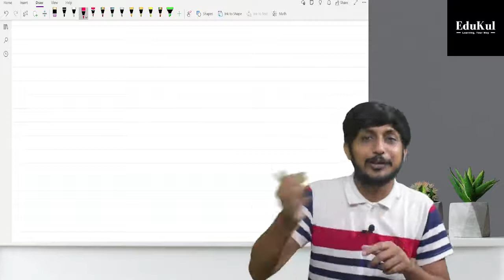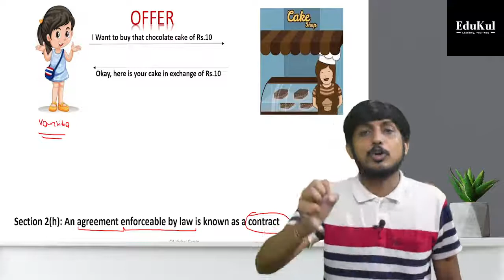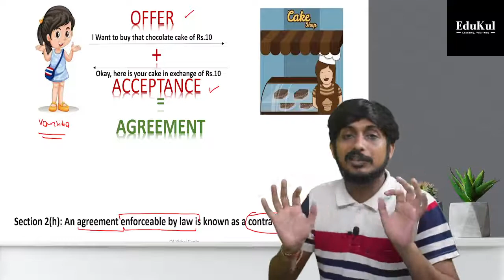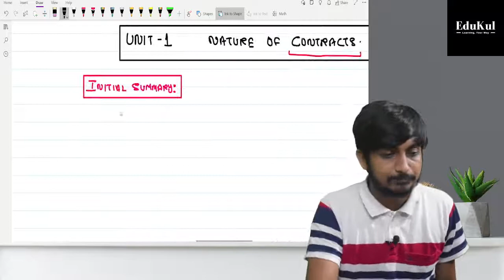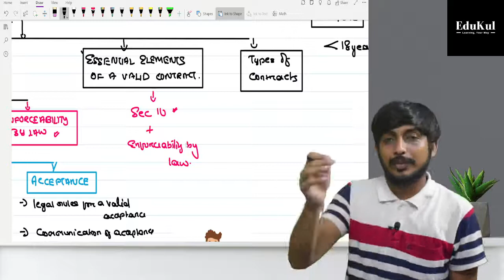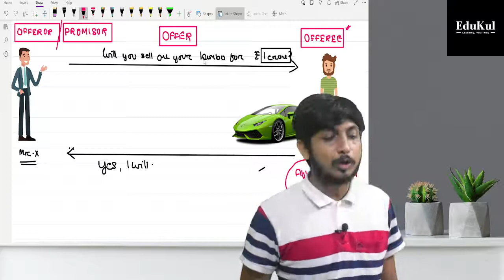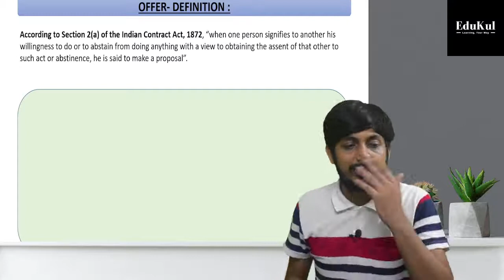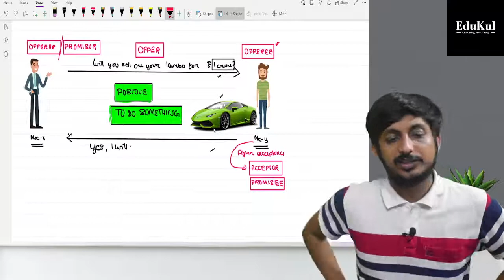CA foundation law live batch | Lec 3 | Indian Contract Act | UNIT-1 Nature of contracts | Part 1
CA Foundation Law Live Batch - Lec 3 (UNIT 1 - NATURE OF CONTRACT) by CA Vishal Gupta.
In this video you will get a clarity about what is a contract and how a contract is made and initial summary  of our first unit with exciting examples.
Admissions for Live Batch going on till 30/06/2021.
Admissions for OTT Batch going on till 10/07/2021.